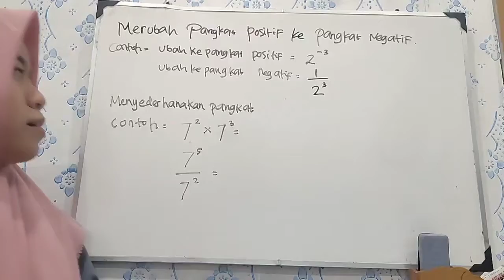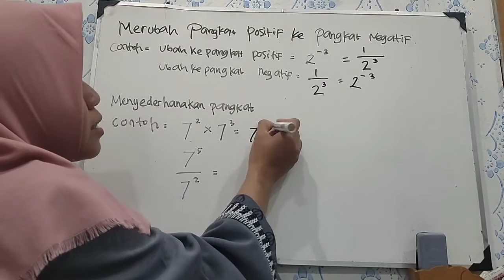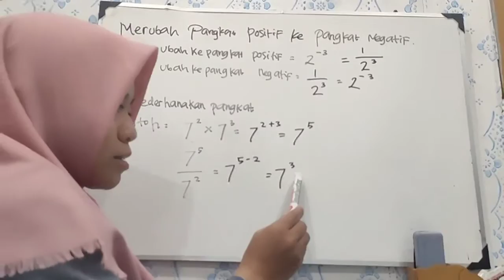PANGKAT POSITIF DAN NEGATIF